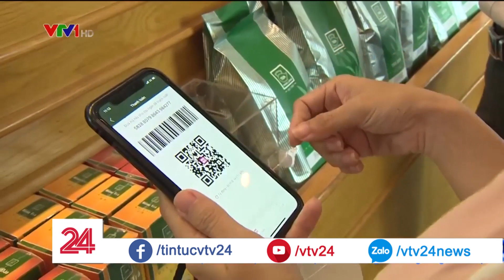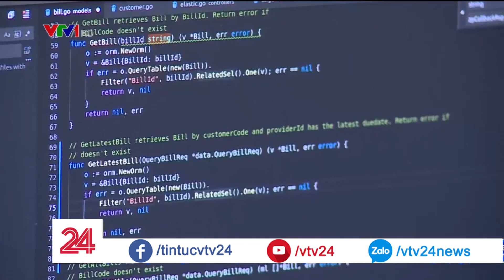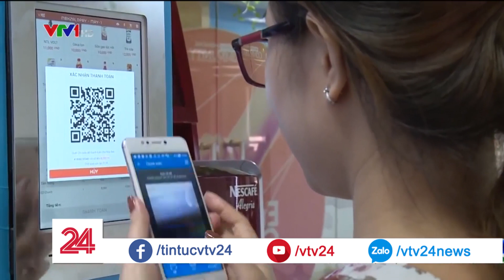Giao dịch bằng ví điện tử được tối đa 20 triệu/ngày? | VTV24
20 triệu đồng / ngày đối với cá nhân và 100 triệu đồng / ngày đối với tổ chức... Đây là những hạn mức giao dịch qua ví điện tử được quy định trong Dự thảo Thông tư sửa đổi Thông tư 39 mà Ngân hàng Nhà nước đang lấy ý kiến... Nếu được áp dụng, sẽ là lần đầu tiên các doanh nghiệp ví điện tử chịu điều chỉnh về hạn mức giao dịch. Tuy nhiên hạn mức này đã phù hợp hay chưa?